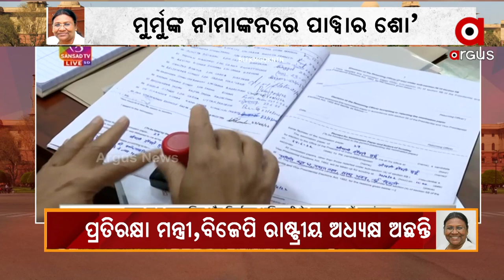Draupadi Murmu filled nomination Papers for the Presidential Election